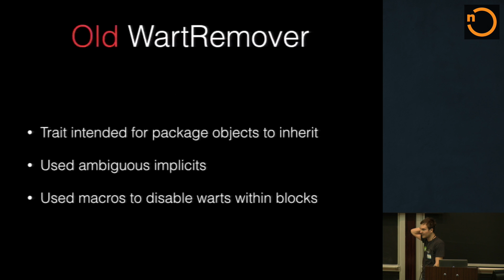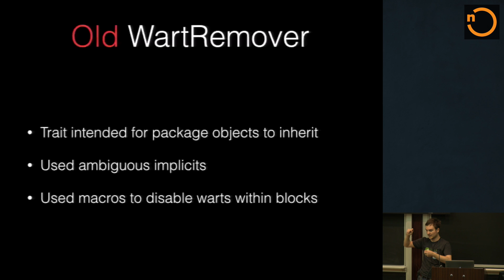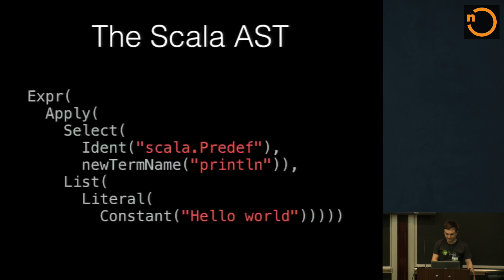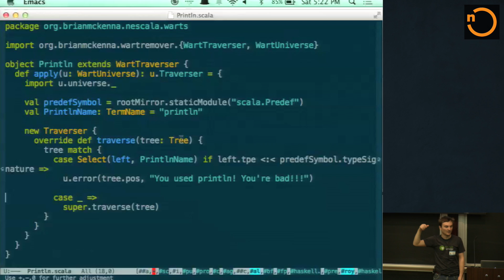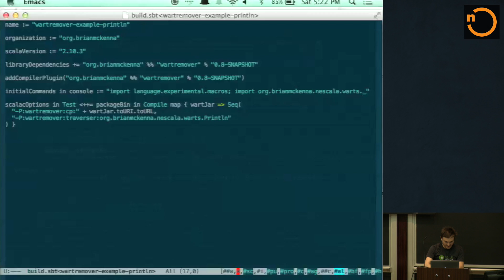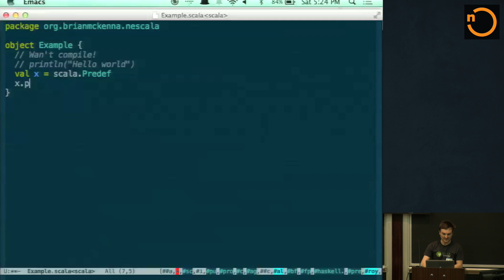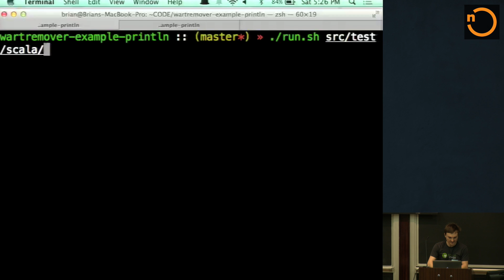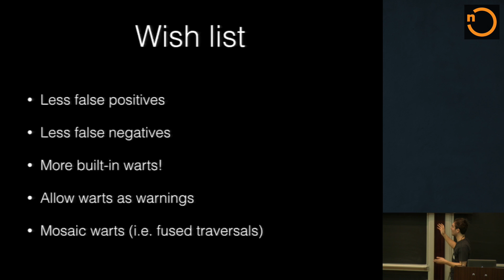Verruca Vulgaris Treatments for Scala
Brian McKenna discusses and demons his tool WartRemover: a method of writing linting rules which can be executed as compiler plugins, command line tools, or even as macros.